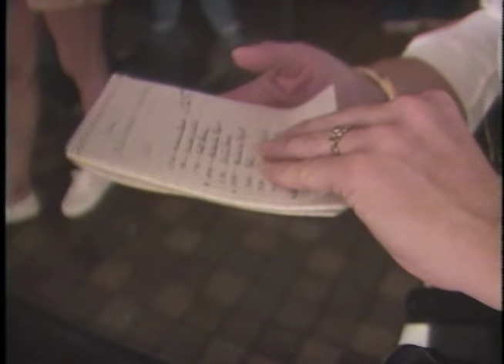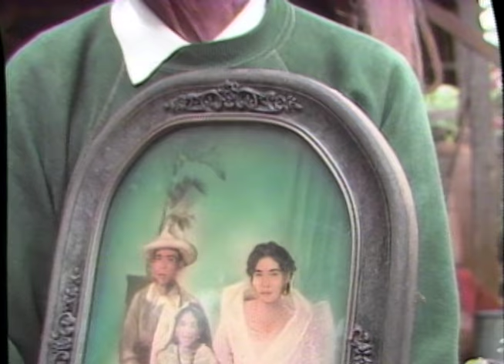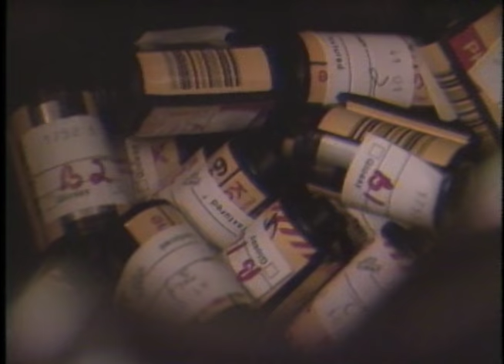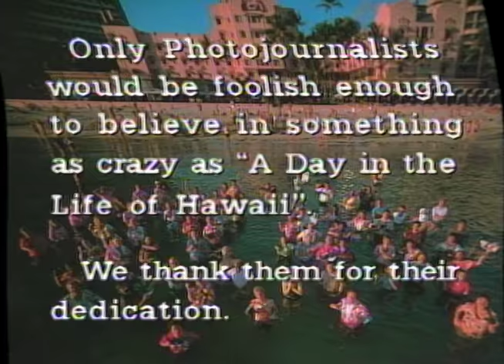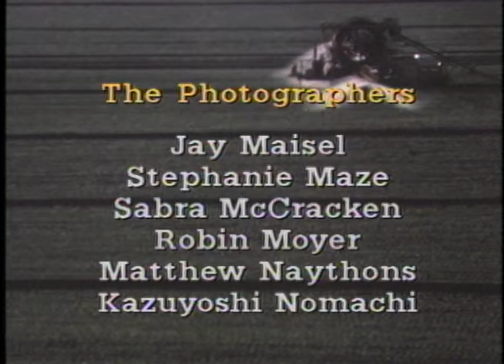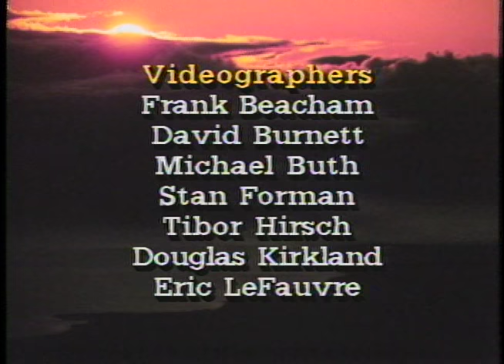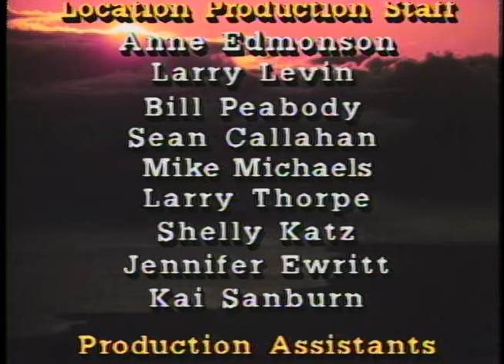A Day in the Life Hawaii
A Day in the Life of Hawaii was the third in what became the best selling photography series in publishing history.  50 of the world's leading photographers from 20 countries were dispatched to every corner of the Hawaiian Islands for 24 hours to capture a typical day in one of the most beautiful places on earth.   This one hour documentary captured the photographer's adventures as they worked on their assignments. The documentary was broadcast on PBS and won the award for best cinematography.